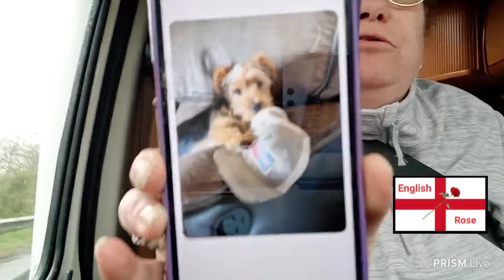On our way to Barry in Wales 🙌 🏴󠁧󠁢󠁷󠁬󠁳󠁿